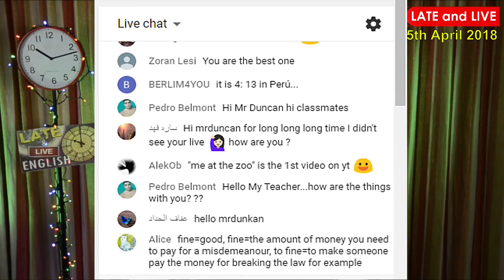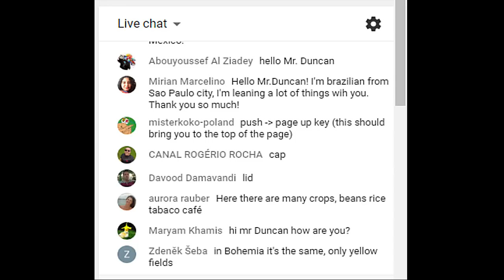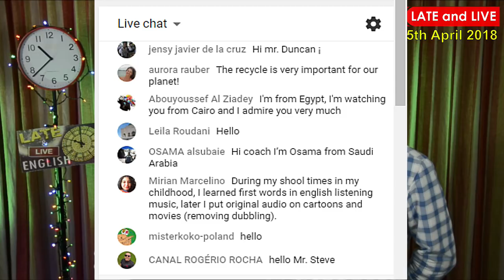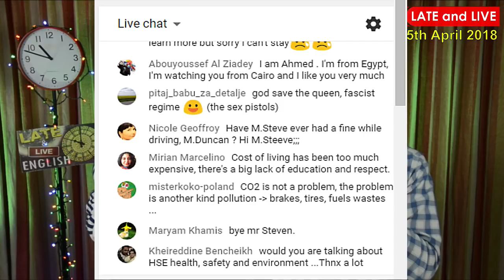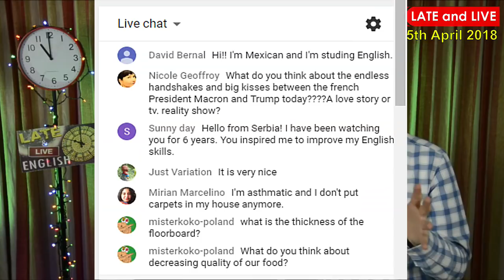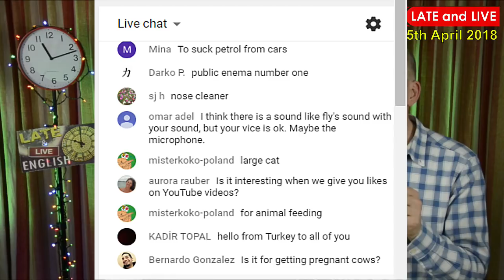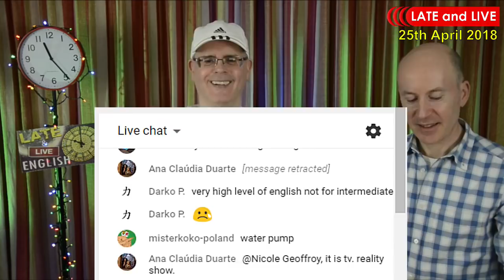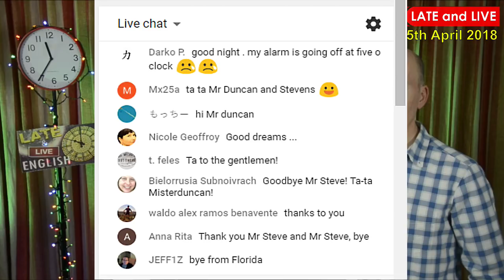English - Late and Live - 25th April 2018 - Chat - Live Messages - Improve your Listening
Learning English - Late and Live, every Wednesday at 10pm UK time.